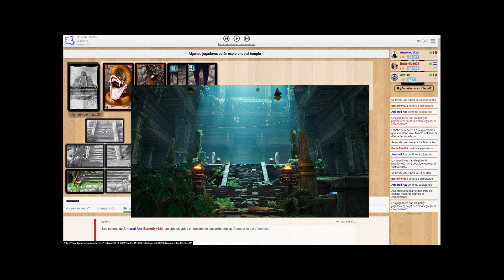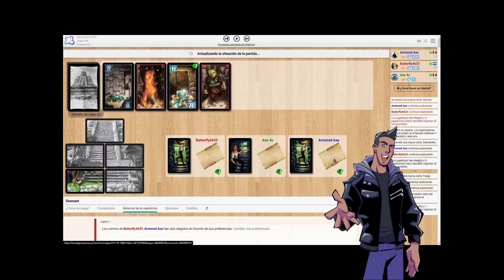Capsula 4 - Incan Gold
En esta ocasión recomendaremos el juego: Incan Gold

Gracias a @Lemuzaurio por el avatar animado.